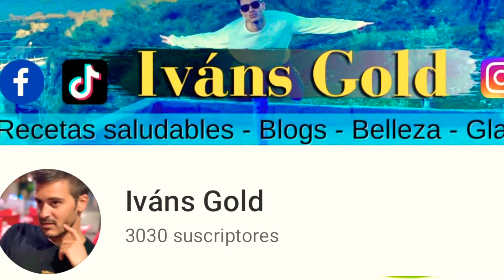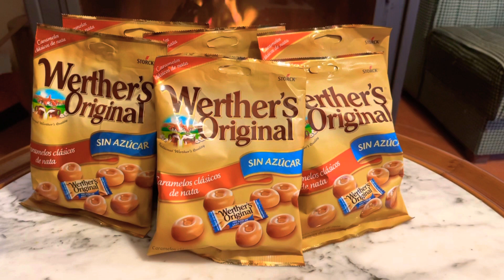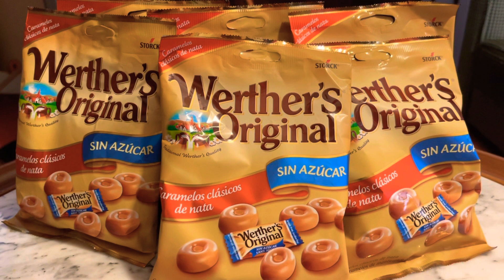No te quedes sin tus Werther´s original en carrefour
Hola a todos!! dejo en vuestra mano esta promoción de Carrefour que por cierto termina bien prontito!
Espero que os guste el video y un abrazo enorme! Dejadme un like como una catedral please!

Os deseo un precioso día mis corazones de oro!